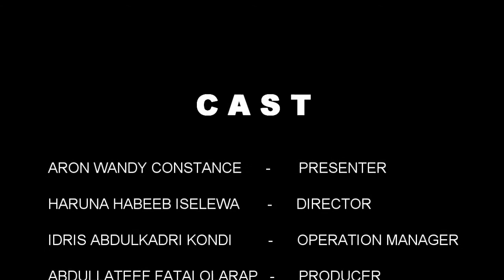Entertainment Gist on Ohono Tv. Kogi Born Artist Wey Don Blow.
Entertainment Gist Is an Entertainment Program on Ohonotv where news, events, buzz and gist around entertainment in general.